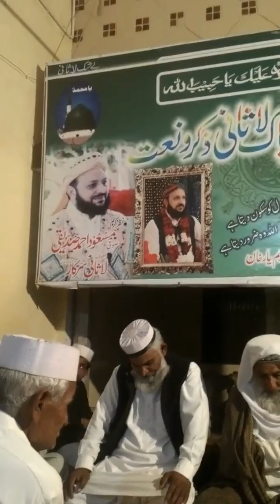Qaseeda:Lasani sarkar by Muhammad Afzal Nasir Chishti